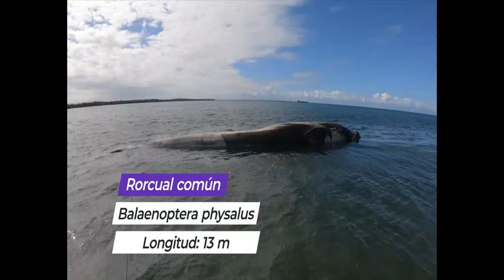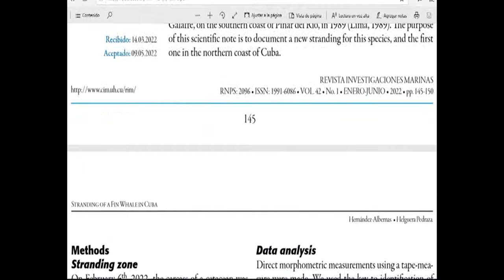Mostrarán por vez primera en Cuba esqueleto de ballena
El varamiento de una ballena fue noticia hace ya casi dos años en el norte del archipiélago cubano. Tras el excepcional suceso, la tenacidad de un biólogo del Refugio Fauna Cayo Santa María, con la colaboración de varias instituciones, logró rescatar el esqueleto para exhibirlo; un hecho sin precedentes en Cuba y el Caribe.